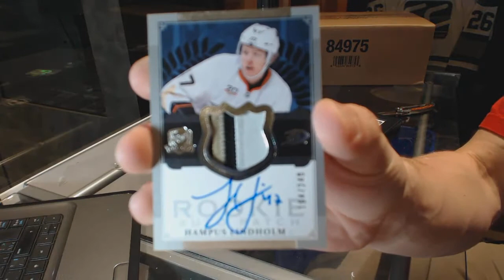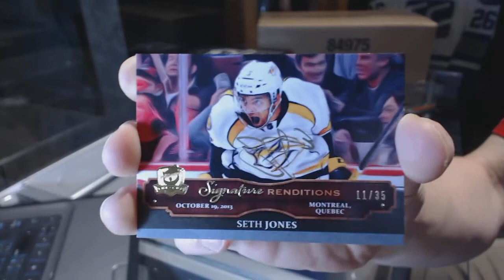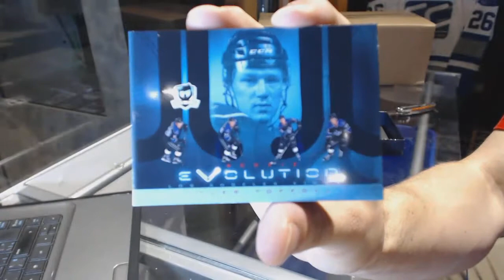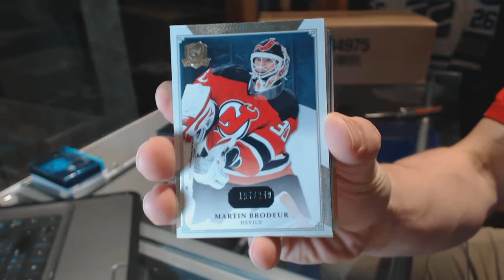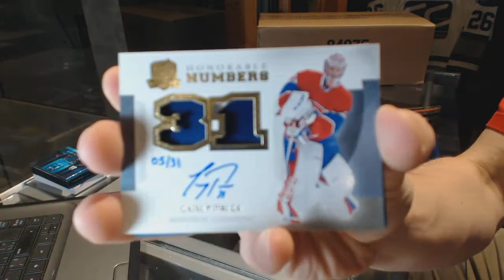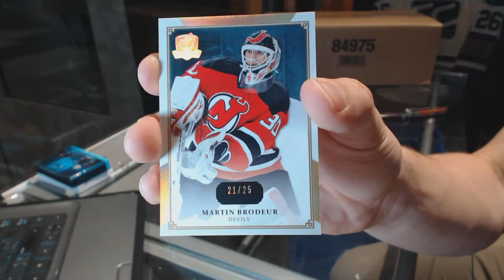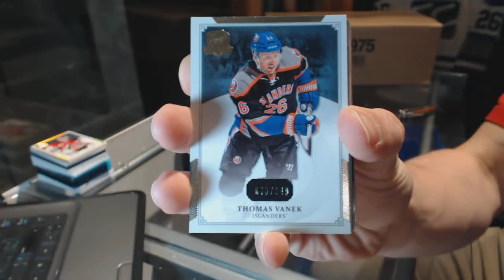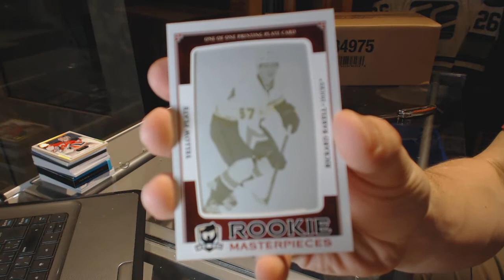13-14 Upper Deck The Cup Hockey 3 Box Break - C&C GB #6479